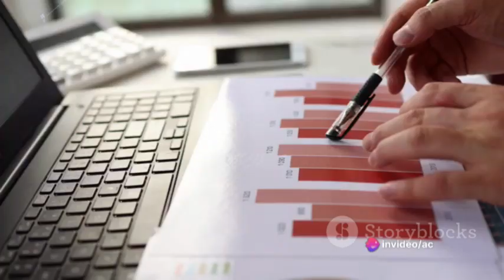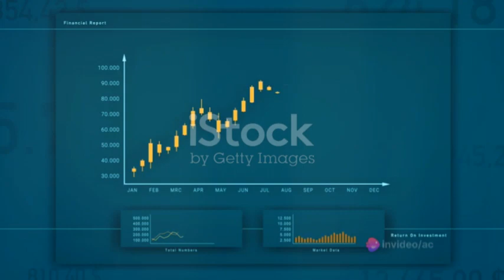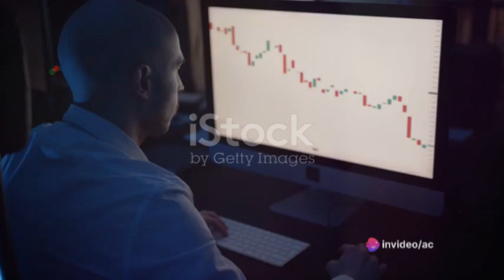Top Trending Baskets: Stocks, Toys, and Tech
Title: "Exploring the Hottest Trending Baskets in Stocks, Toys, and Tech! 📈🎮📱"

Description:
Hey there fellow trend seekers! In this exciting new video, we're diving deep into the world of stocks, toys, and tech to uncover the hottest trending baskets. 🚀💥

Please note, this video is purely based on recent trends and is not backed by factual data. However, it's a fun and informative way to spot emerging trends and get a pulse on what's popular right now. So buckle up and get ready for a thrilling ride through the world of trending baskets!

From the stock market's most enticing investment bundles, to the must-have toys that are flying off the shelves, and the latest tech innovations that are captivating enthusiasts worldwide, we've got you covered. 📈🧸🔌

Join us as we delve into each category, exploring the factors driving these trends and discussing their potential impact on the market. Whether you're an investor, a toy collector, or a tech enthusiast, this video is for you! 💼🎉🤓

So, are you ready to ride the wave of trending baskets in stocks, toys, and tech? Let's jump right in and discover what's hot and happening right now! 🔥🔍

OUTLINE:

00:00:00 Childhood Toys and Finance
00:00:33 Tesla's Resilience
00:01:01 Boeing's Challenges and Microsoft's Growth
00:01:29 Nike, General Electric, and Nvidia
00:01:53 The Interconnectedness of Finance